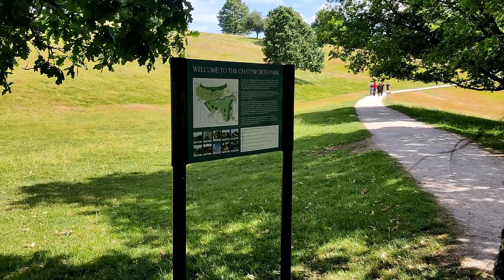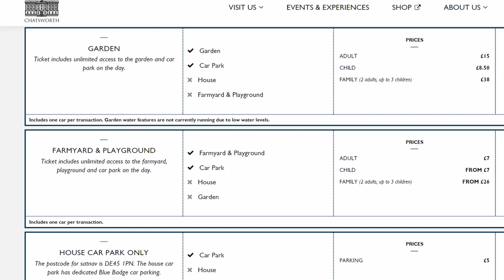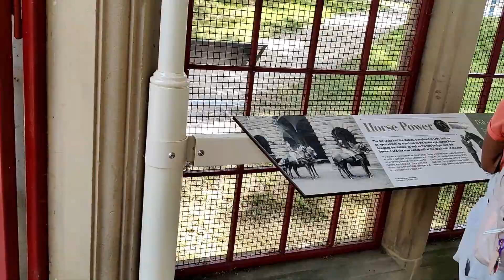Chatsworth || Bakewell Walking Trail || Malayalam Vlog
Bakewell is a market town and civil parish in the Derbyshire Dales district of Derbyshire, England, known also for its local Bakewell pudding. It lies on the River Wye, about 13 miles south-west of Sheffield. This walk in Bakewell takes you over the Monsal Trail, through some woods and to the picturesque village of Edensor, ending in the gem of the Derbyshire . Edensor is a village and civil parish in Derbyshire, England.
Chatsworth House is a stately home in the Derbyshire Dales, 3.5 miles north-east of Bakewell and 9 miles west of Chesterfield, England.